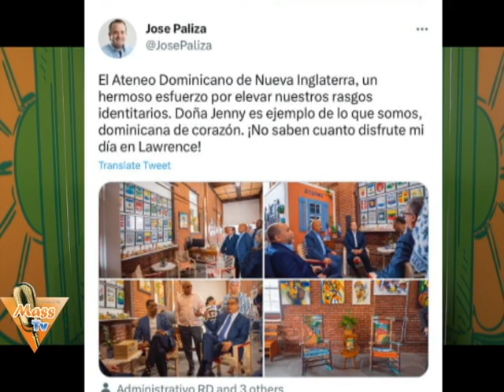ERNESTO BAUTISTA INFORMA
ERNESTO BAUTISTA INFORMA Y COMENTA LA ACTUALIDAD , LA SENTENCIA AL ASESINO DE ORLANDO JORGE MERA,  ACTIVIDADES EN LAWRENCE EN FIN DE SEMANA, VISITA DE JOSE PALIZA A LAWRENCE.